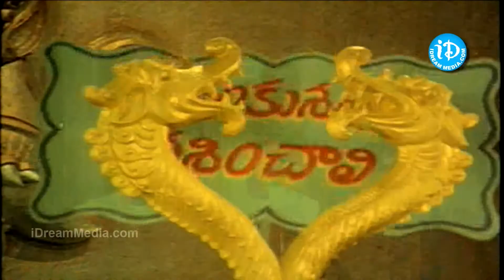Yamagola Movie Songs - Samaraniki Nede Prarambham Song - NTR - Jayapradha